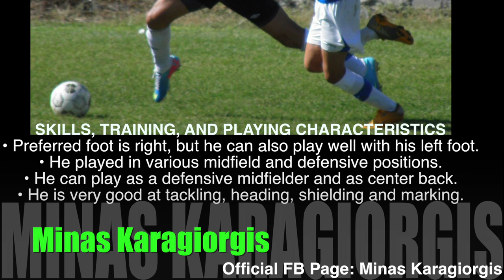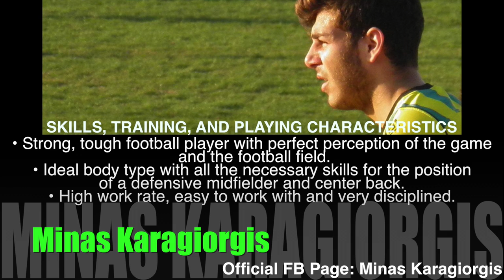Minas Karagiorgis 2015 soccer/football player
This is Minas Karagiorgis new Video showing his Bio, Player Career Statistics, SKILLS, TRAINING, AND PLAYING CHARACTERISTICS UP TO AUGUST 15th 2015
He is ready for the next step in his career moving to the US and NYC...